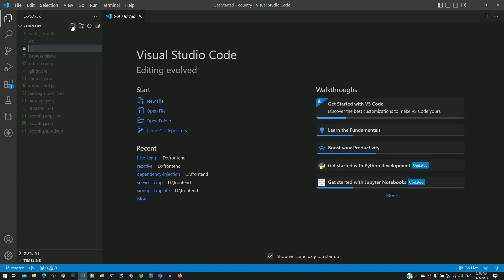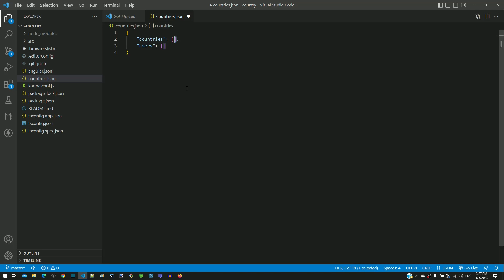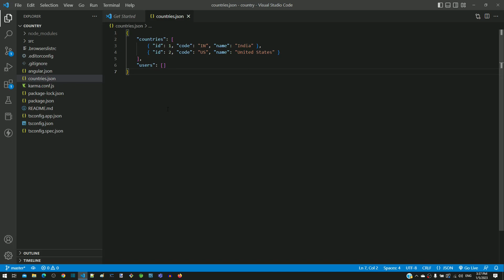#16.5 - Define country data in 'json-server' - HTTP Client - Angular Series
In this video, we will define data for countries in json-server.